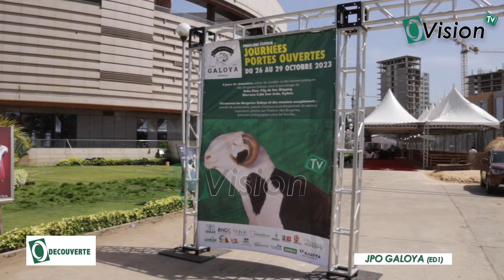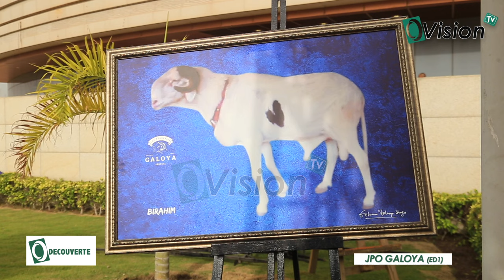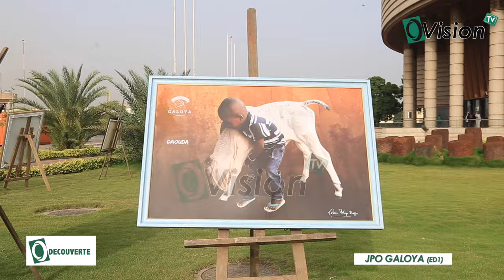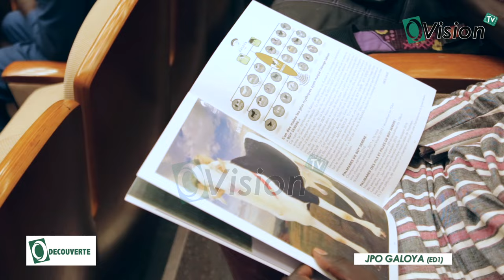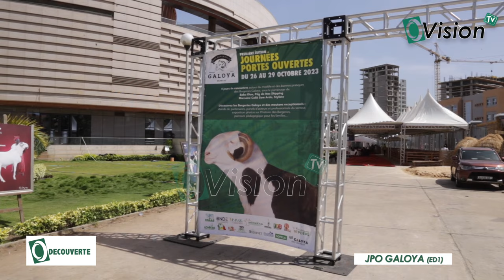Ô'Découverte: Spécial reportage des journées portes ouverte, Bergerie Galoya du président Abou KANE